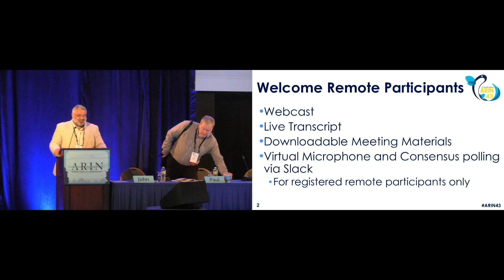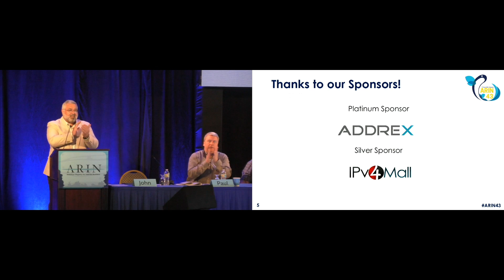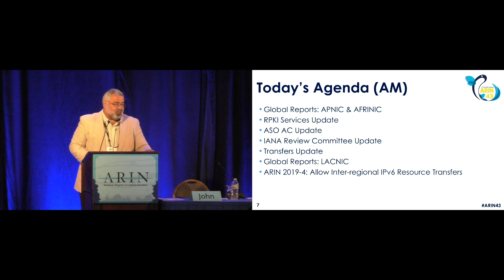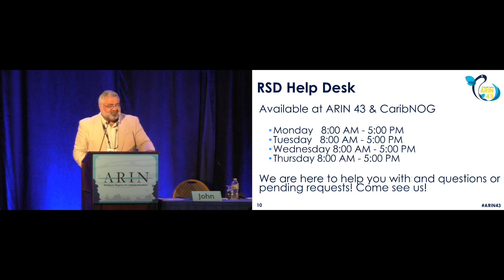Public Policy Meeting, Day 2 - Opening Announcements